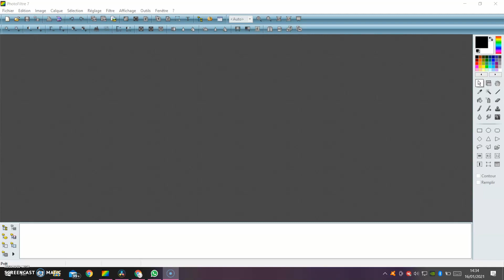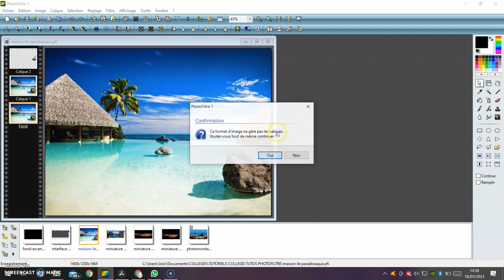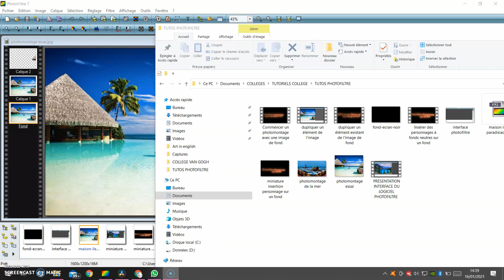TUTO PHOTOFILTRE: Ouvrir son photomontage et l'enregistrer sous différents formats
Cette vidéo vous permettra d'ouvrir votre photomontage déjà commencé à partir du logiciel et l'enregistrer sous différents formats